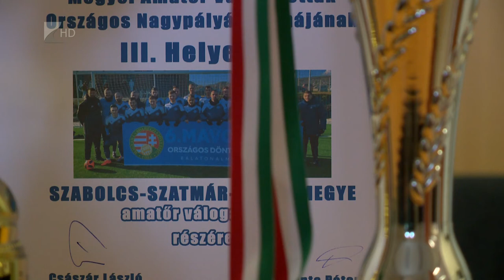Bronzérmes a megyeválogatott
Harmadik helyen végzett a Szabolcs-Szatmár-Bereg megyei labdarúgó válogatott a Balatonalmádiban megrendezett országos négyes döntőn. A Lukács Tibor-Kiss Tamás edzőpáros által irányított együttes az elődöntőben 3-2-es vereséget szenvedett Baranya megye válogatottjától, majd a bronzmérkőzésen 2-0-ra legyőzte Komárom-Esztergom megye csapatát.